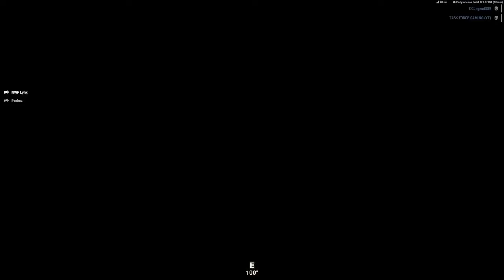ARMA REFORGER - HELL ROAD HELMAND PROVINCE (Task Force Mercenaries)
EPIC!!! Operation on Helmand Province on the Task Force Mercenaries Server. to get access to awesome OPs Like This.

Shout Out To Donkey, Rigs & Lynx For Making This OP Happen @Beeb1up & All The Lads For Coming & @unitedsicariisocom for joining us.

Outro Song [No-Copyright Music] Dark Ages / Epic Trailer Music for Video by MaxKoMusic